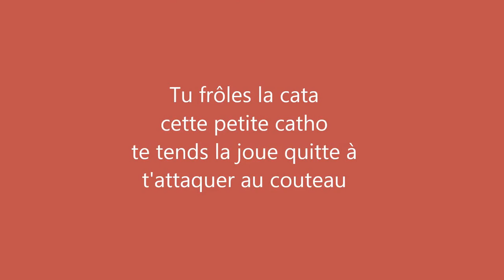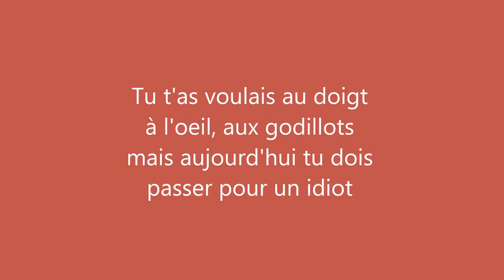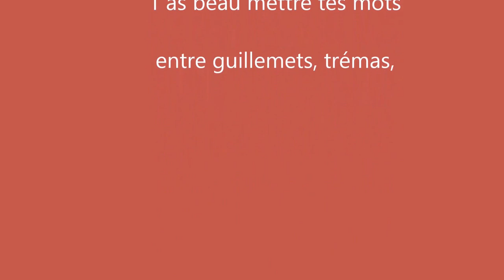Jeux de maux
Extrait de l'album Courant d'airs (Jaïssi, boxsongs.com)